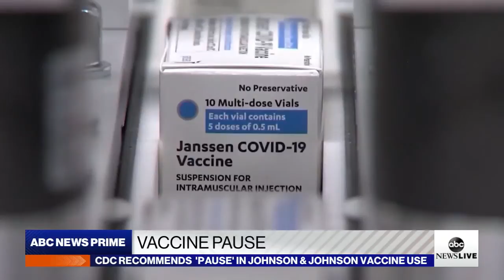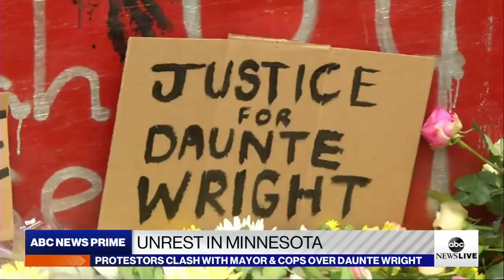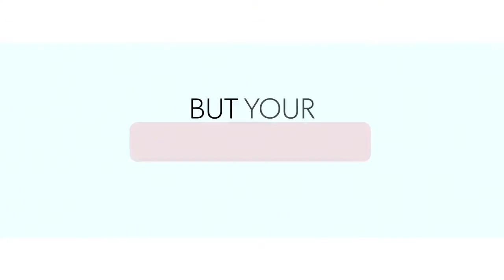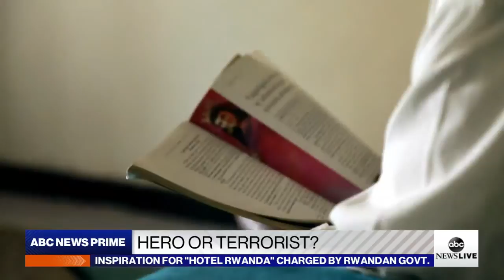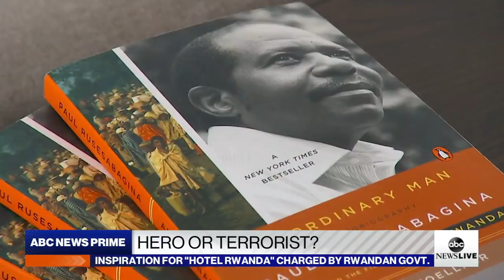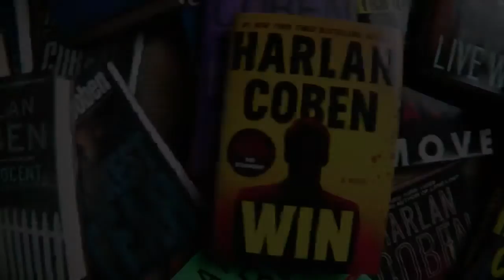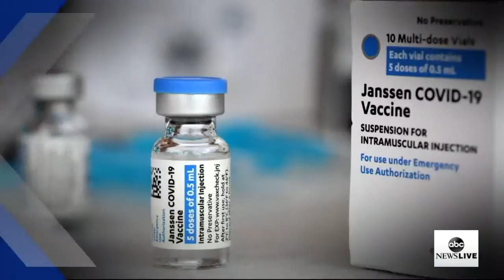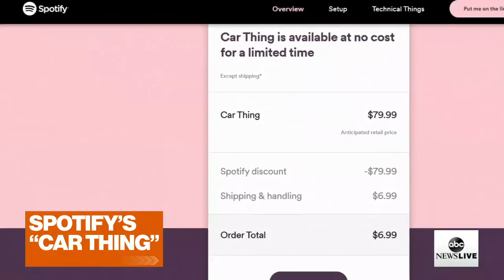ABC News Prime: Fauci intv. on J&J pause; Prosecution rests in Chauvin trial; Leaving Afghanistan